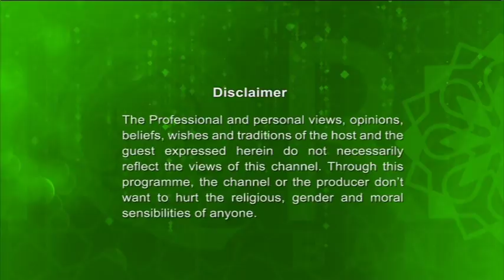Legal Hour 20012018 full by Barrister Nazir Ahmed